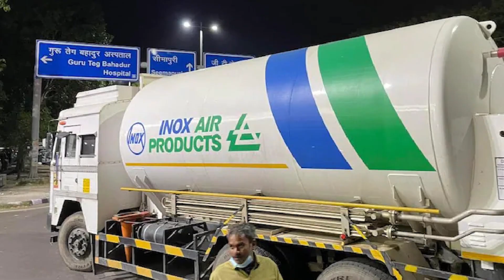Freedom to report court proceedings, COVID19 third wave, Oxygen supply to Karnataka: SC Today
Supreme Court Today: Daily Update from SC (06 May 2021)

Bar & Bench brings you a daily update video from the Supreme Court on the key cases heard, observations made and judgments delivered.

ECI appeal against Madras HC "murder charges" remark dismissed, Media has right to report court proceedings, observations

We need to prepare for third wave of COVID19 pandemic which will affect children: Supreme Court

Centre appeals against Karnataka HC order directing 1200 MT oxygen supply to state